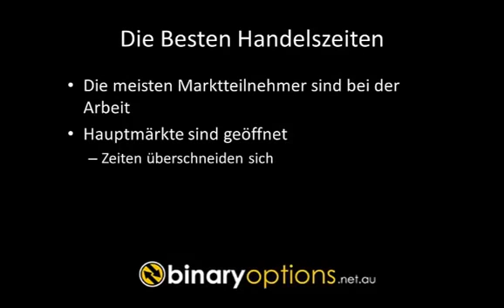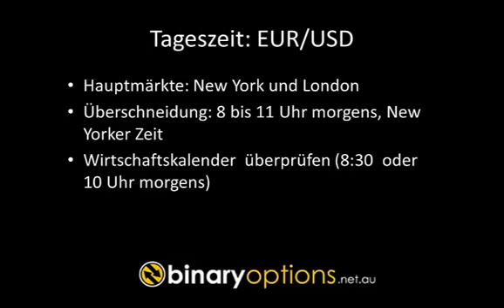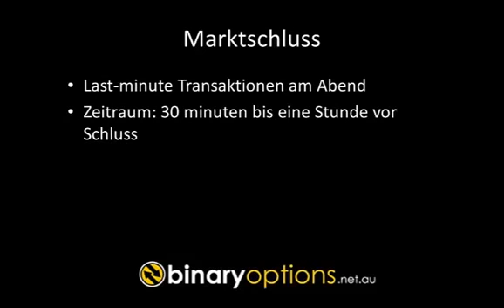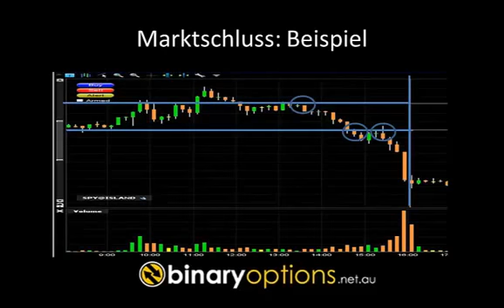Binäre Optionen Erfahrungen Ohne Angst Traden [Binäre Optionen Strategie Bewertungen]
Ich tausche hier binären Optionen Es ist einfacher als Forex. Das Ergebnis der 95% in 60 Sekunden - meine Platte ---Binäre Optionen binäre optionen strategie Binäre Erfahrungen was sind binäre optionen Binäre Optionen BDSwiss Binäre Optionen Abzocke Binäre Optionen Betrug Optionen Strategie geld im internet broker vergleich BDSwiss Abzocke BDSwiss Betrug binary options Anfänger nebenverdienst geld verdienen binäre option reich werden 60 sekunden day trading Angst BDSwiss sollten Handeln 24 option strategie optionbit vergleich 24option traden Broker nebenjob Trick Tipps trading handeln ohne aktien für forex test